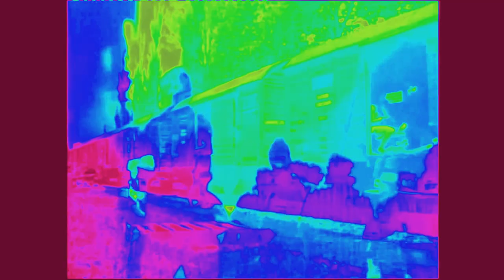Babel's Senat - Az ajtók záródnak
Kérem vigyázzanak! Az ajtók záródnak, a Pokol kapuja következik. Felhívjuk utasaink figyelmét, a vonat a Purgatórium megállónál átmenetileg nem áll meg.